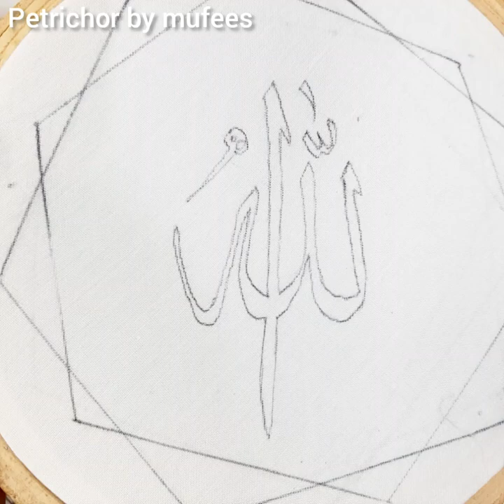Arabic calligraphy embroidery hoop /Allah name embroidery design /hand embroidery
Hand embroidery
Arabic name hoop design